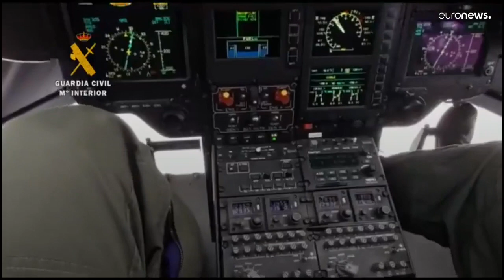Climbers rescued at high altitude in northern Spain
Two climbers were rescued by Spain's Guardia Civil in Valle de Hecho after getting into difficulties on the steep, snowy mountainside.

The footage from the Guardia Civil shows the two climbers holding onto the side of the Rincon de Alano mountain, some 2,000m up.